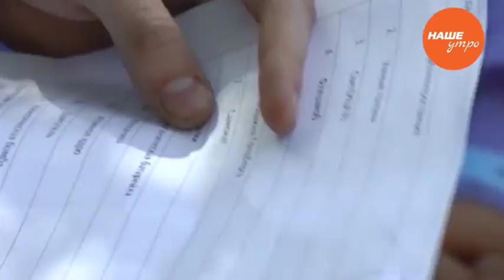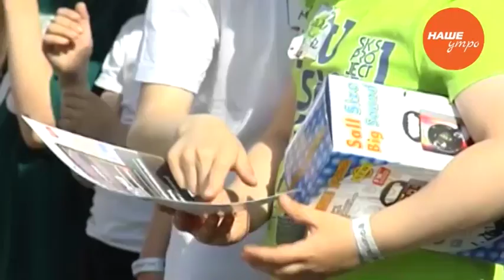ПроЭнергия для младших школьников